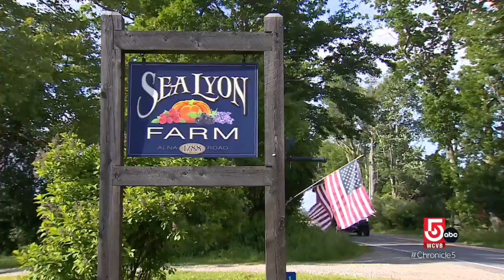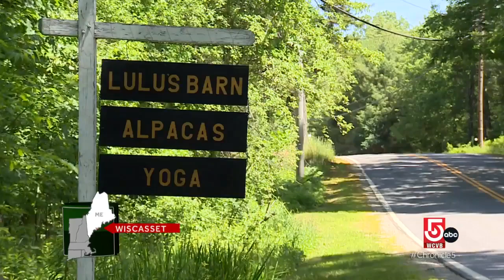SeaLyon Farm grows a sea of lavender, and Lulu's Barn offers Alpaca Yoga in Wiscasset, Maine